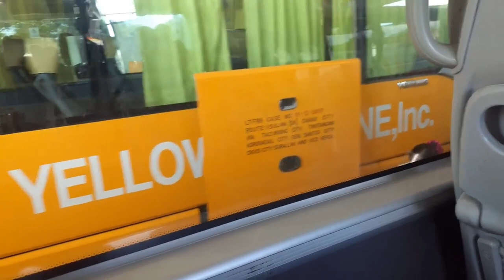DAILY VLOG ISANG SULYAP sa Bukid /MW13ep1/2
EXPERIENCE A LOT HOW TO BE INDEPENDENT;
In this video, we gonna show you how we are happy simply living here in bukid,
 but I believe you want to challenge yourself to be independent, it is so much fun and sharing their kind, fresh air and happily ever after. watch the full funny video and get a chance to win free gifts.

please support a small YouTuber like me so whatever my video is uploaded that is what I want to inspire with you.